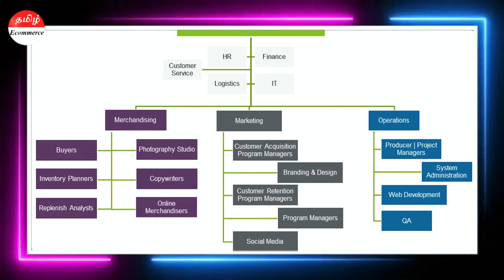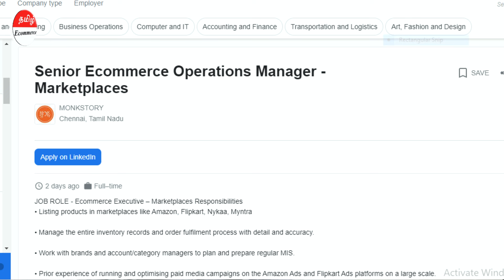மாதம் ஒரு லட்சம் வரை சம்பளம் |🏢🛍️ Job Opportunity in Ecommerce Business in tamil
Hello, friends! Being involved in e-Commerce exposes you to every facet of a company. These elements include, among others: marketing, pricing setting, supply chain management, customer service, and customer acquisition. One of the best things about eCommerce, in my opinion, is how well it can hone your "soft skills." eCommerce promotes a thorough understanding of the importance of Brand Experience and Customer Experience. So, you'll develop into the best career. On our Tamil E-commerce YouTube channel, you can find many seller experience videos that you may watch for additional details.

online business tamil
online business in tamilnadu without investment
online business ideas tamil